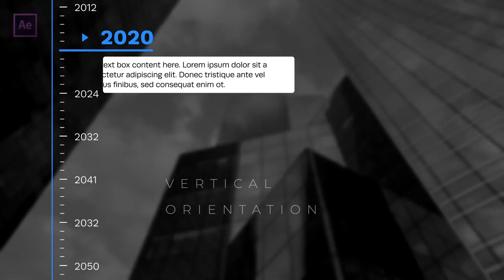Easy Timeline Elements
MotionRevolver Timeline Elements is an easy-to-use, quick-to-customize, and affordable way to add professional looking graphics to your timeline themed project. Timeline Elements is great for any end-of-year, or year-in-review projects for businesses or corporations. It’s also great for historical projects that require the display of several dates in a timeline fashion. With both a horizontal and vertical orientation choice, Timeline Elements is extremely versatile for any layout.

As with all MotionRevolver projects, Simple Sports Elements Kit comes bundled with detailed video tutorials to help walk you through the customization process!